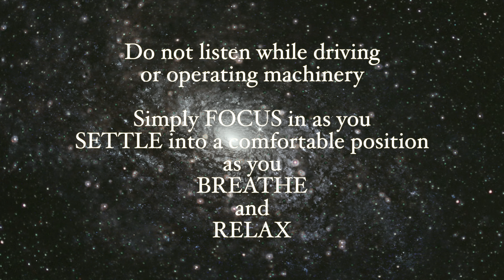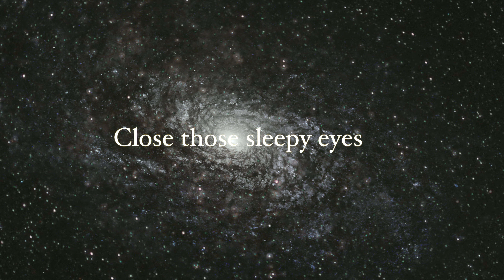Discover Inner Strength: Guided Hypnosis for Self-Empowerment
Go in deeper to experience hypnotic trance and feel better for no reason.

The purpose of this powerful audio recording is to help you to go in deeper than ever before and feel good for no reason as you
transform yourself into who you want to be more and more each time you listen here.

If you’re new to hypnosis you’ll find your ability to expand in potential relatively easy as you experience pleasure in your mind and feel great for no reason.

If you have chosen to return to listen again then it will be easy for you to use hypnosis to transform and increase pleasure throughout your body as you go in deeper this time and the next.

The secret of all hypnosis to trance form your life and go in deeper is to just relax and listen and remember that self hypnosis for fun is meant to trance form yourself and feel awesome for no reason.

And if you ever wonder what to do, remember to just say to yourself, "I'm using this hypnosis for experiencing pleasure and to trance form myself" as you relax and breathe and listen.

And just allow your deeper consciousness to do the work necessary to help you integrate this hypnosis to make you feel good, experience extasy, and go in deeper than ever before.

Music for this powerful audio track - Sirius Beat - The Cosmos